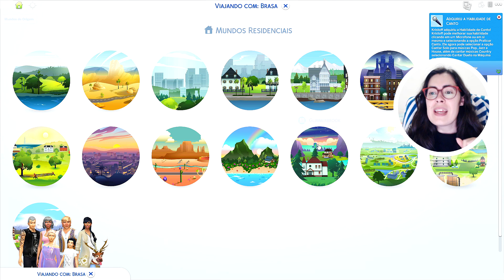A BRUXA MÁ - Desafio da Frozen 2 #07 - The Sims 4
No vídeo de hoje Kristoff encontrou Gothel e tentou suborná-la para curar Anna, no Legado da Frozen 2, no Desafio das Princesas da Disney.